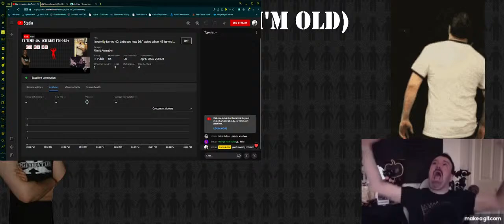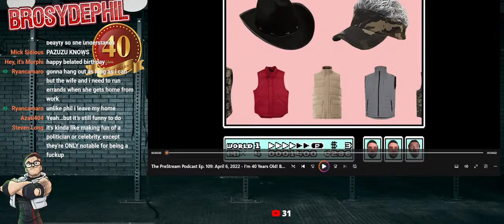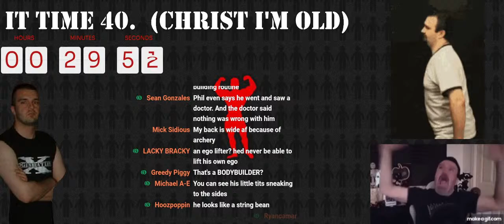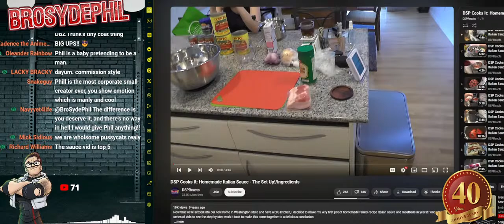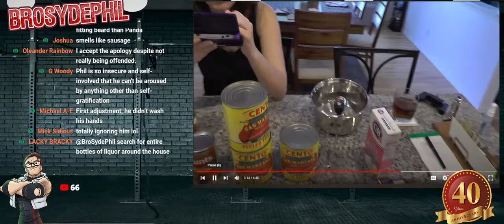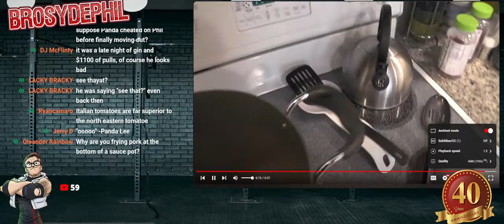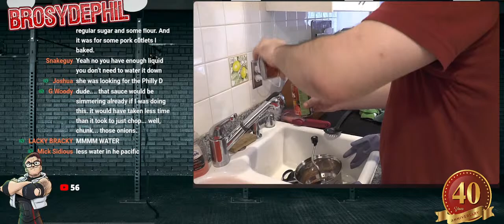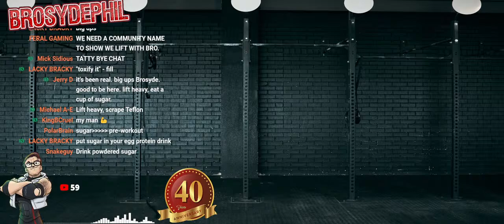I recently turned 40. Let's see how DSP acted when HE turned 40!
I mean...title says it all really.  Reacting to Phil's prestream on his beggathon.  Come! Join me.  I may even be late 15 minutes just to simulate the DSP experience.